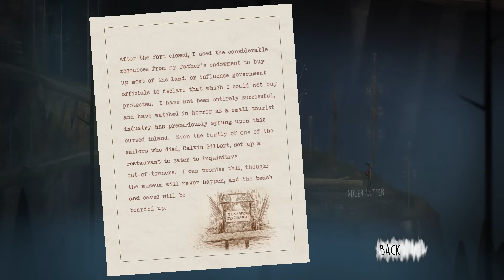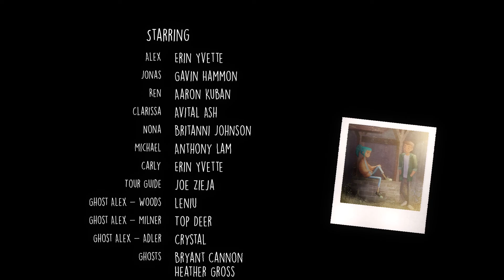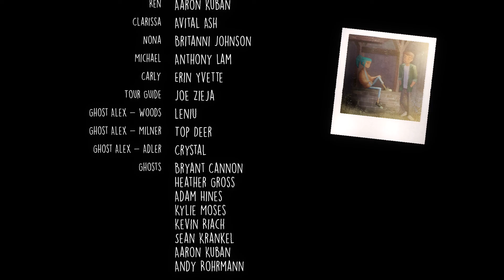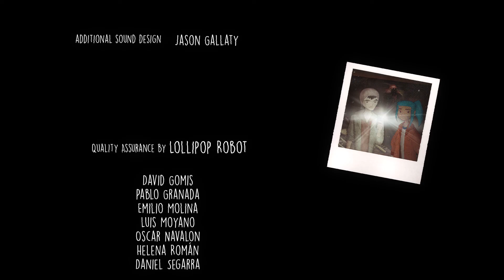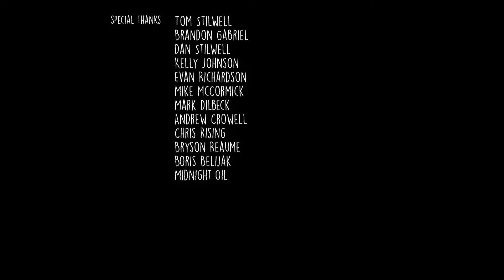Oxenfree | Part 2